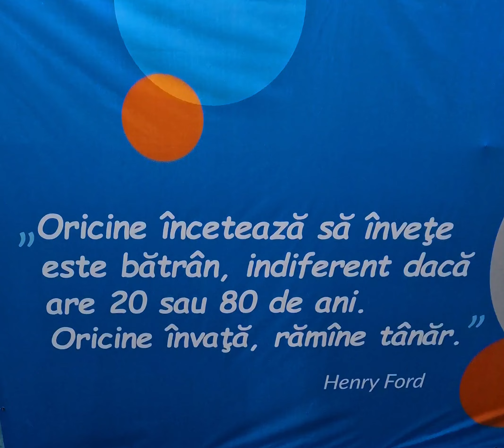7 aprilie 2024